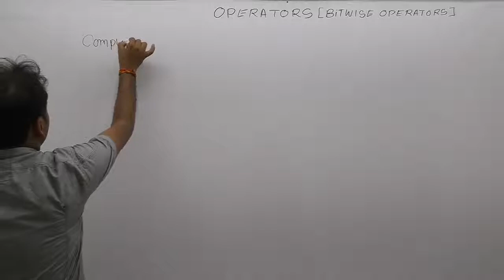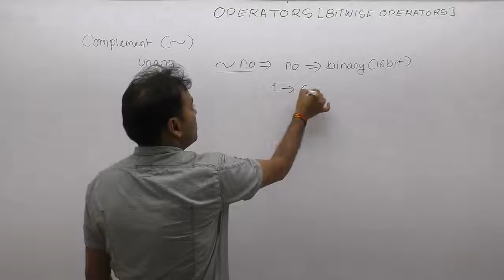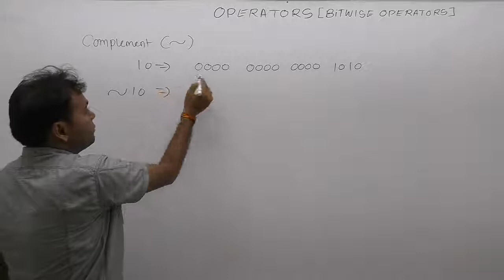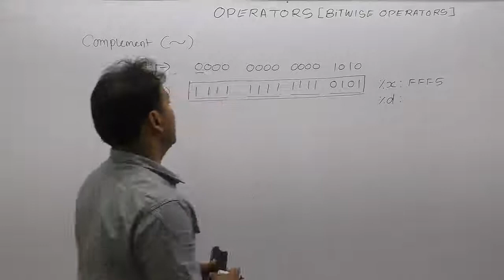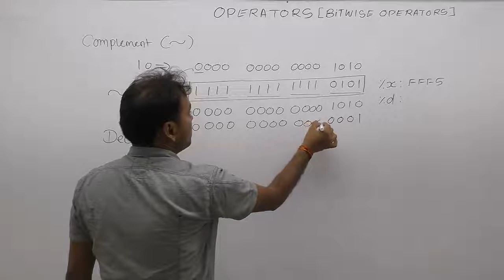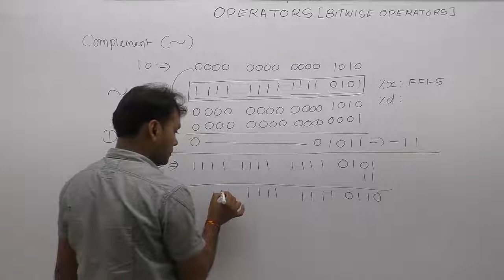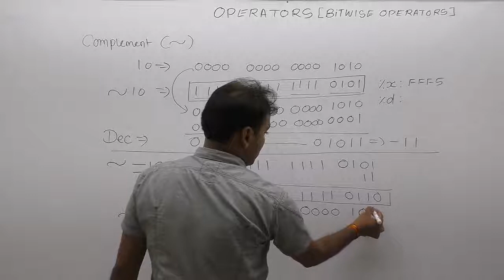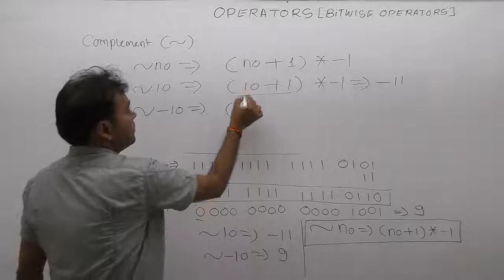Bitwise One's Complement Operator in c-Part141 | C Language by Java Professional